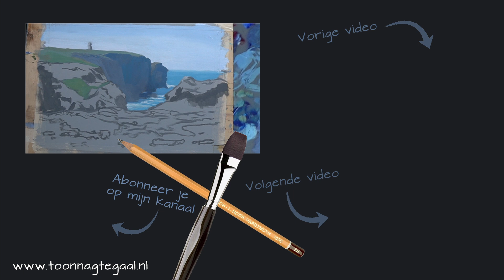Landschap deel 1. Schilderen met acrylverf.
We gaan een landschap schilderen met acrylverf! Voor maak ik elke maand een uitgebreide nieuwe tutorial zoals dit. Daarnaast verschijnen er ook regelmatig tutorials van mijn collega's Corrie Leushuis en Lineke Lijn. Kijk ook maar eens op het YouTubekanaal van Schilderclub.nl

Materialen:
- doek, papier, paneel of canvasboard (zelf schilder ik op Schut acrylpapier, 40x30 cm)
- penselen
- waterbak, palet, paletmes
- kleuren: alizarin crimson, hansageel middel, ultramarijn, titaanwit (andere kleuren kunnen uiteraard ook)

Een overzicht van video's is ook te vinden op mijn

Veel plezier met tekenen en schilderen!